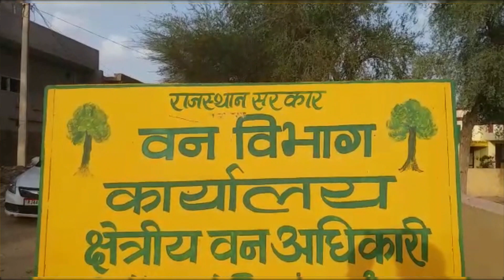Rajasthan: खेत में कंरट से नील गाय की मौत | Nilgai or Blue bull